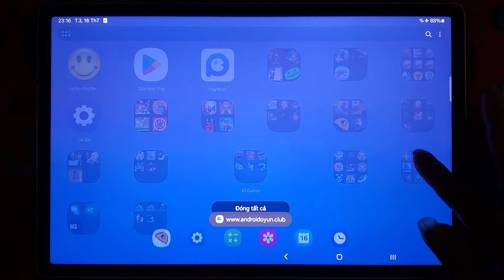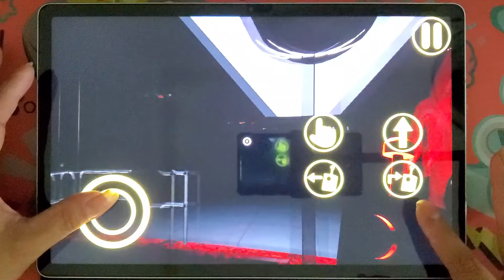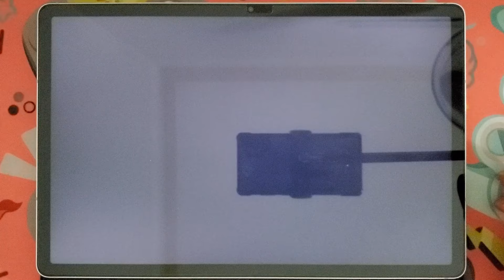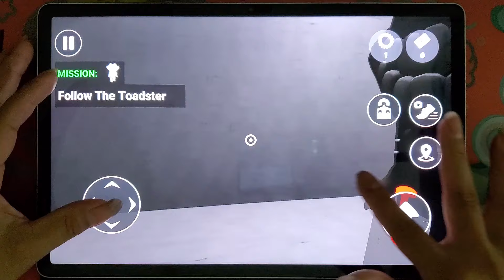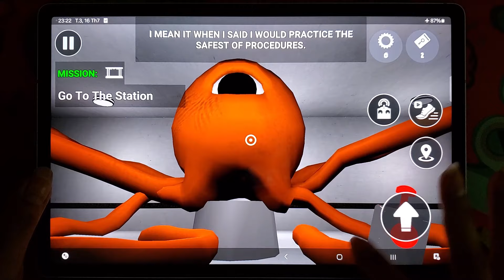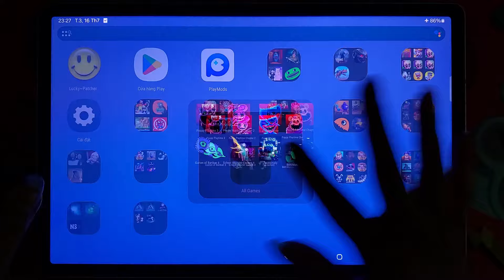Poppy Playtime Chapter 3 Mobile,Poppy Mobile,Poppy 2,Poppy 4,Garten Of Banban 6,Zoonomaly Mobile